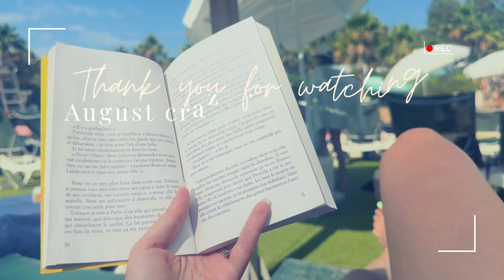Une soirée à la Bridgerton ! ACVS4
Bienvenue chez moi ! Ici, on va aborder des thématiques différentes tous les mercredi et la samedi vous aurez un récap de ma semaine dans un weekly vlog ! Pour ceux que ça intéresse, j'ai aussi un blog où je publie au moins une fois par semaine.

J'ai des codes de parrainage sympa à vous partager :

Sur le site Cuure, vous pouvez avoir 30% sur votre première commande avec le code : JENNIER9039
Sur le sit Voggt, vous pouvez recevoir 5€ à dépenser sur votre premier achat grâce au code : LESFOLIE12283